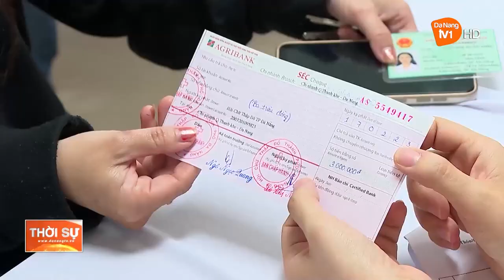NHỮNG MẢNH ĐỜI KHÓ KHĂN SAU LŨ CẦN TRỢ GIÚP